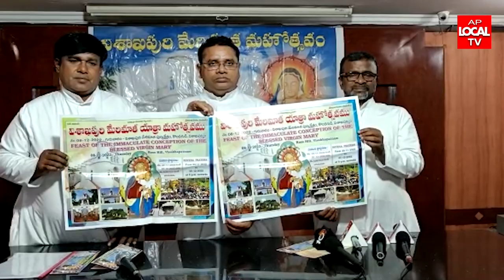విశాఖపట్నం వన్ టౌన్ లోని ఈ నెల 29 నుంచి డిసెంబర్ 7వ తేదీ వరకు కొండగుడి ఉత్సవాలు ప్రారంభం కానుంది